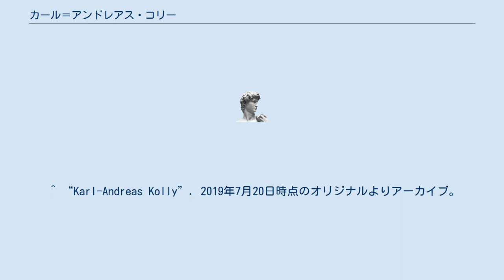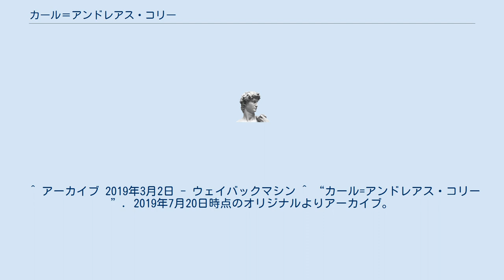カール＝アンドレアス・コリー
カール＝アンドレアス・コリー（Karl-Andreas Kolly, 1965年5月26日 - ）は、スイスのピアノ奏者。
 クール出身。
幼少期より教会オルガニストの父カールとカール・ゲルナッヒャーにピアノの手ほどきを受け、チューリッヒ音楽院でハンス・シカー、ベルンでカール・エンゲル、ルツェルンでミェチスワフ・ホルショフスキの各氏の薫陶を受けた。
1990年にはスイス銀行主催の音楽コンクールで優勝し、1991年にはベルン音楽院からエドゥアルト・チュミ賞を贈られた。
 1991年からチューリッヒ音楽院で教鞭をとる。
 ^ “Karl-Andreas Kolly”. 2019年7月20日時点のオリジナルよりアーカイブ。
2019年7月20日閲覧。
 ^ アーカイブ 2019年3月2日 - ウェイバックマシン ^ “カール=アンドレアス・コリー”. 2019年7月20日時点のオリジナルよりアーカイブ。
2019年7月20日閲覧。
 ^ “Karl-Andreas Kolly - Musiker - Musikdatenbank - Radio Swiss Classic”. 2019年7月20日時点のオリジナルよりアーカイブ。
2019年7月20日閲覧。
 ^ 2007年からチューリッヒ芸術大学に改組。